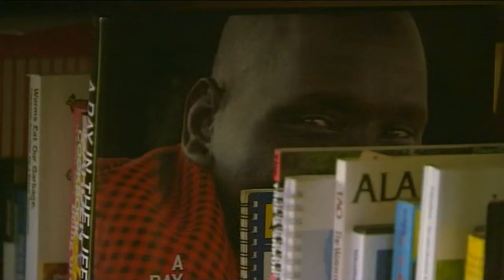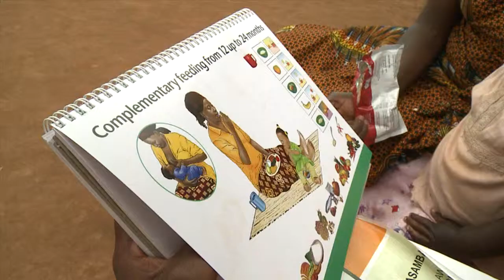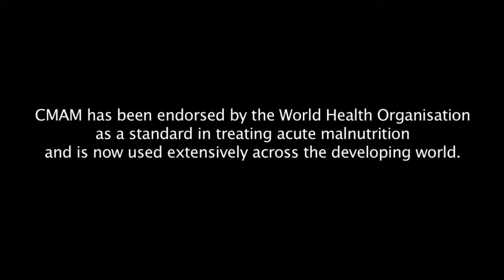CMAM and Concern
How Concern Worldwide, working with nutrition experts, developed a protocol for dealing with acute malnutrition in developing contexts, which would go on to become a world standard.